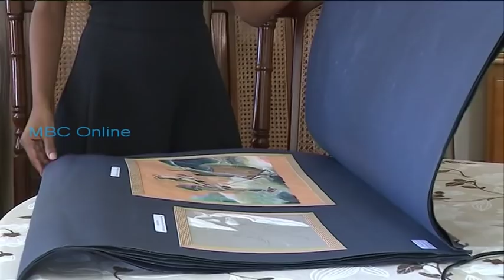Zenes Dime - Shanny Ramsamy